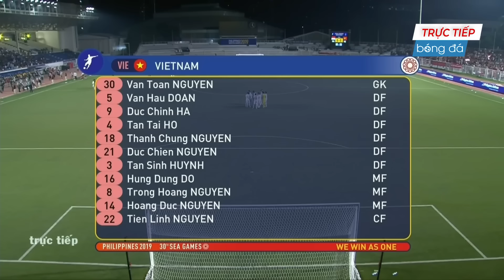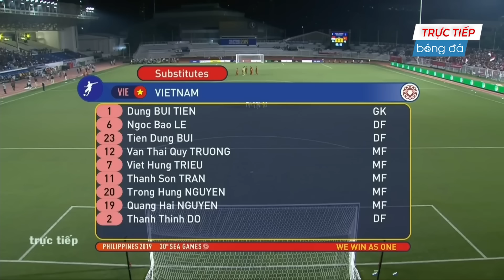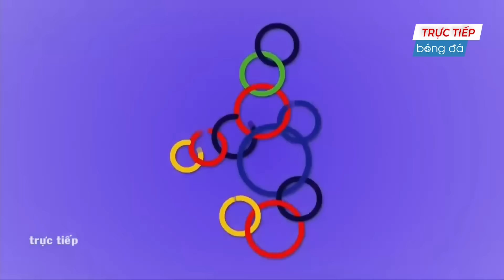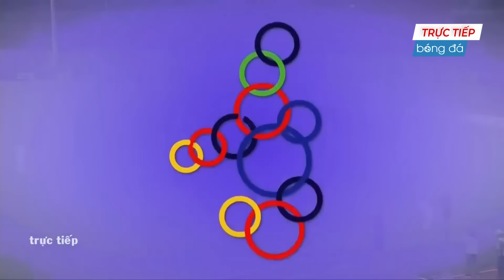🔴 Trực Tiếp | Việt Nam - Indonesia | Văn Hậu Khiến Đối Thủ Khiếp Vía